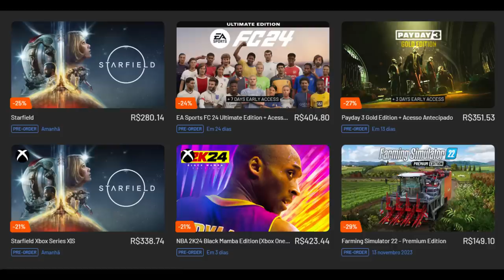ENTENDA COMO VERSTAPPEN LIBEROU TODA A VELOCIDADE DO RB19 APÓS BAKU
Sergio Milani
@scuderiamilani (Twitter)

João 3:16